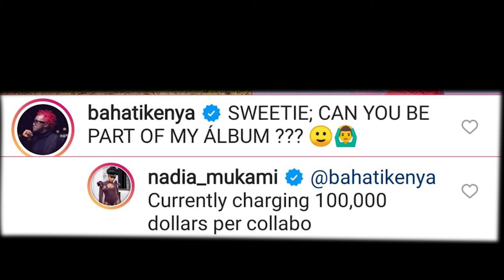NADIA MUKAMI DEMANDS KSH.100 000 000 MILLION FOR A COLLABO...TELLS BAHATI